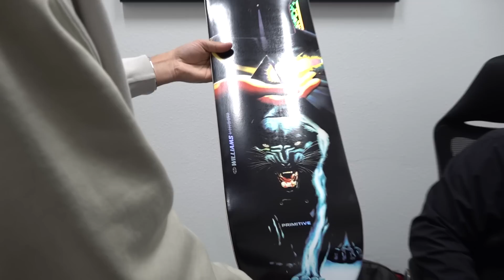Tre Williams Turns Pro For Primitive